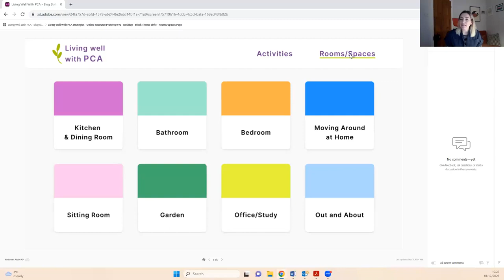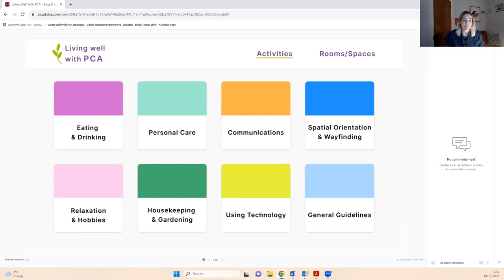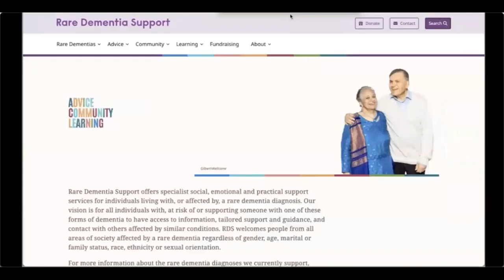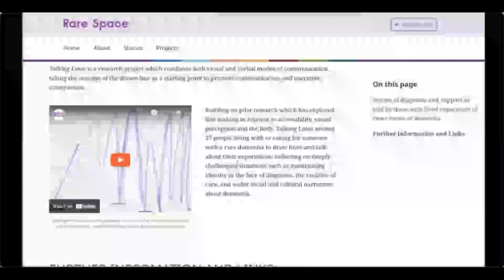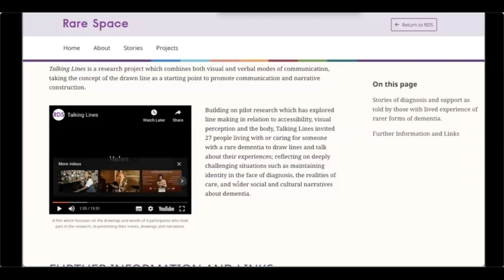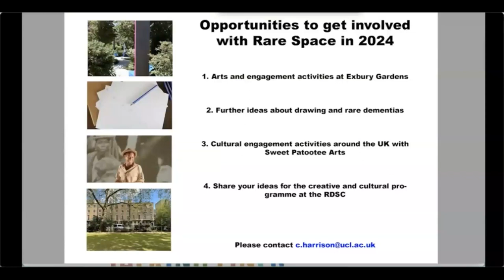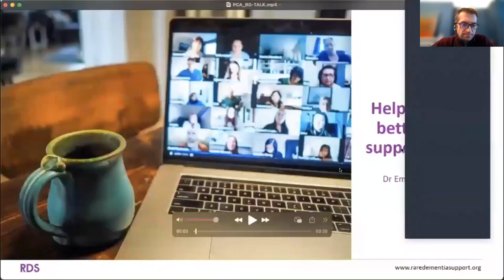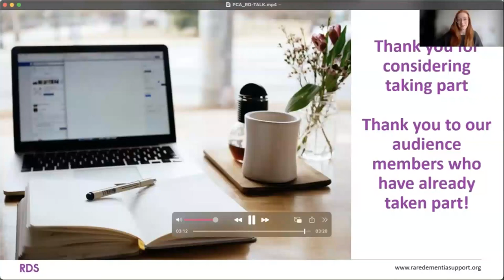PCA Support Group Webinar - 1st December 2023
Agenda

00:00:00
Welcome, introduction, and overview of PCA: Prof Seb Crutch

00:11:26
‘Sharing tips and strategies to support everyday activities in PCA’ : Dr Keir Yong and Dr Emma Harding

00:30:32
‘Rare Space’ Creativity in 2023: Charlie Harrison

00:42:50
'RDS Member Experience': Felicity, Julia and Karen

01:00:30
'RD-Talk': Dr Emilie Brotherhood

01:04:08
Panel Q&A session chaired by Prof Seb Crutch